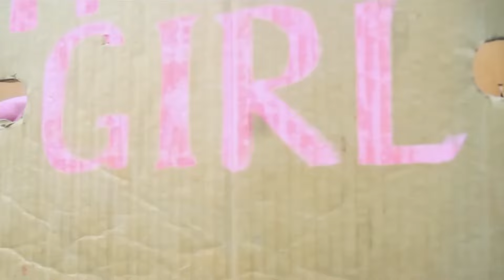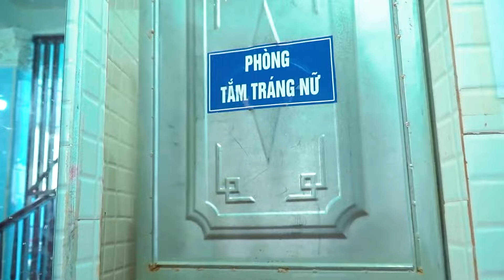LUCKY JACKPOT ATM GIRLFRIEND PRANK BATTLE NERF Dr. ZzZGirl Nerf Guns POPULAR LUCKY LOVE PRANK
Welcome to CODO FUN channel, With funny videos that bring laughter to the audience.
We will help you have moments of comfortable relaxation.
In today's episode, there is a collection of interesting games.
The funny jokes of sexy girls and boys at the swimming pool are very interesting.